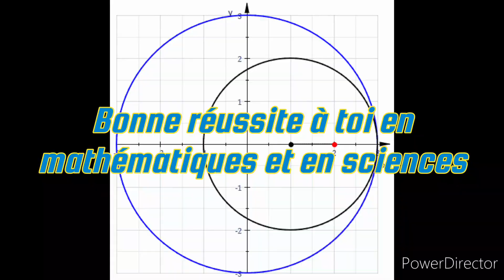Mathématiques: Étudier les variations d'une fonction trigonométrique